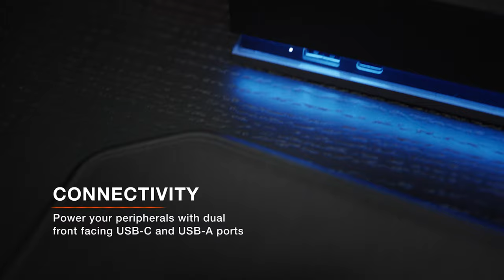Seagate | Ignite Your Battlestation with FireCuda Gaming Hub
Light up your gaming experience with the Seagate FireCuda Gaming Hub. Massive capacity up to 16TB keeps all your content safe, sound, and armed, right at your battlestation. Customizable RGB LED lighting and Razer Chroma™ RGB compatibility helps you create the ultimate atmosphere. Plus, dual front-facing USB-C and USB-A ports enable you to connect and power all your peripherals in one place.

Up to 16TB of capacity for building the ultimate gaming library
Create an epic atmosphere with customizable RGB lighting
A bold design, crafted to compliment gaming battlestations
Power your peripherals with front-facing USB-C and USB-A ports
Works with Razer Chroma™ RGB to sync your compatible peripherals